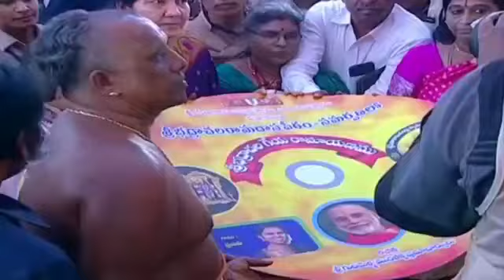thirupathi rama patabishegam